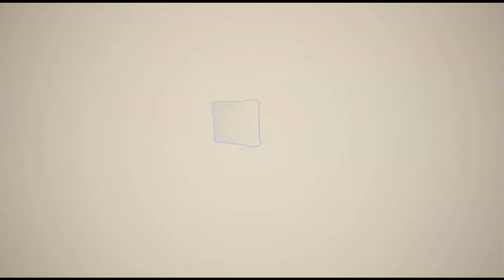Cyberpunk 2077 Part 6